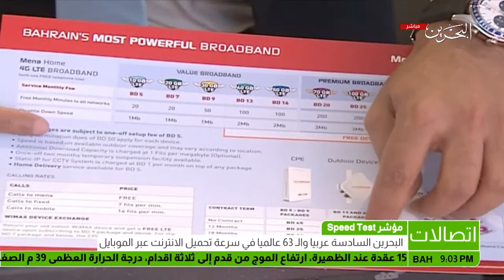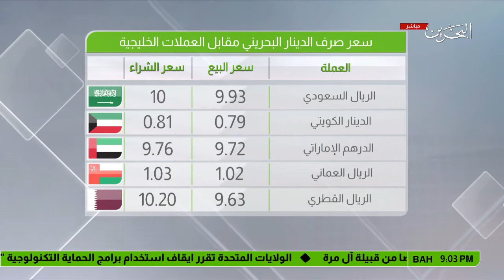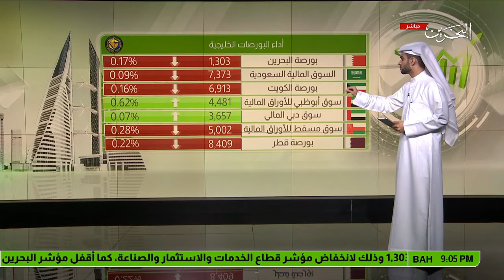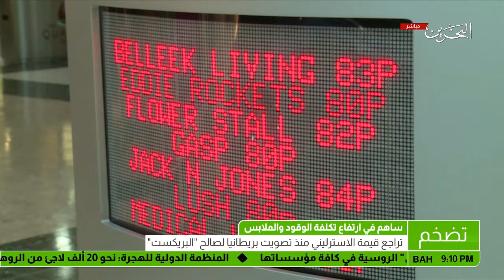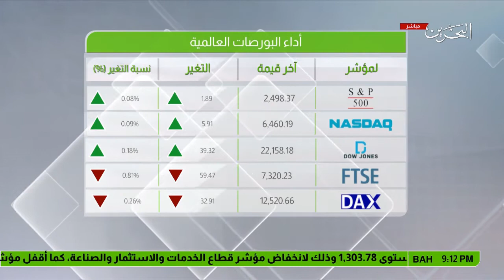البحرين : النشرة الاقتصادية 2017-09-14